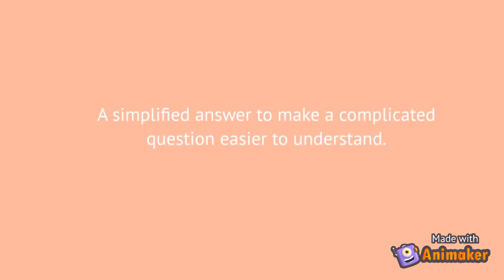TrustVote.org F.A.Q's; Has TrustVote Had Any Victories?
TrustVote funded the Fitrakis/Arnebeck lawsuit against Ohio’s Secretary of State which halted the use of “experimental uncertified software patches” on a computerized voter system widely used in that State. An injunction was successfully granted and the use of patches halted.